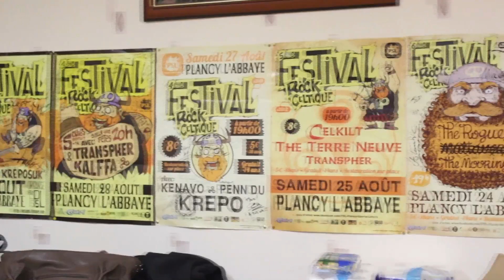CelKilt à Plancy L'abbaye - Reportage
Passage de CelKilt à Plancy L'abbaye en 2015